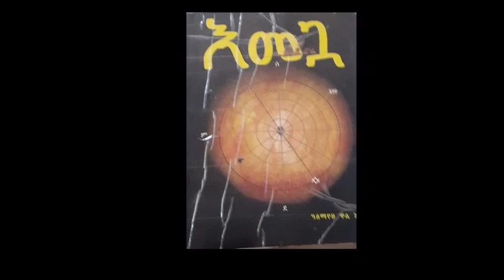እመጓ ሙሉ ትረካ (ክፍል 7), ተራኪ ደጀኔ ጥላሁን, ደራሲ ዓለማየሁ ዋሴ እሸቴ (ዶ/ር)